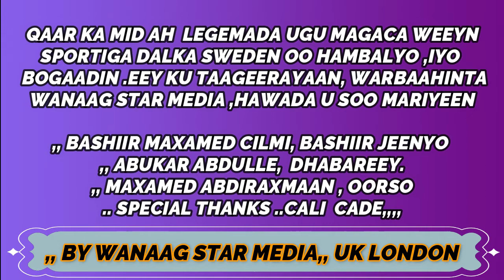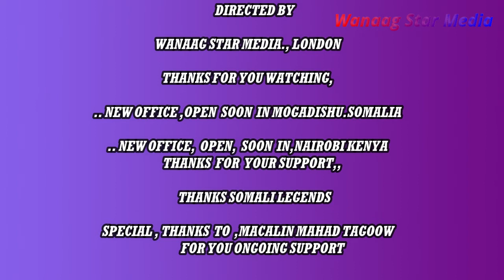Laacibiin waa weeyn oo u mahad celiyay Warbaahinta Wanaag Star Media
Ascwrwb dhamaan dawadayaasha qiimaha leh ,mar walba  kala socda arimaha  Ciyaaraha & Bulashada